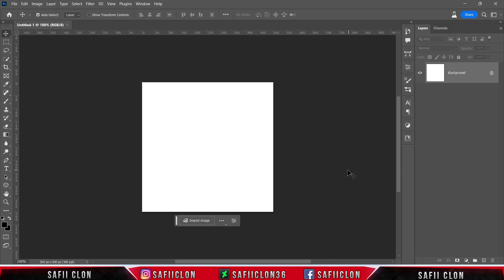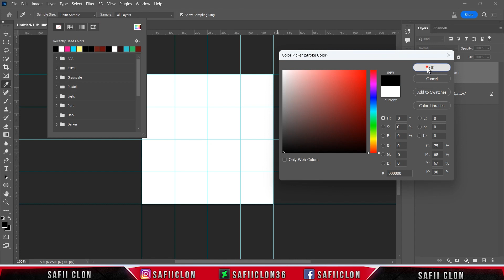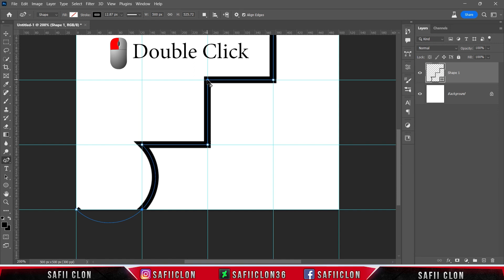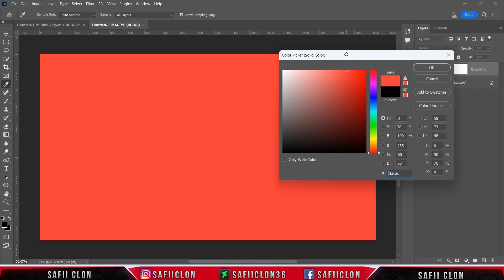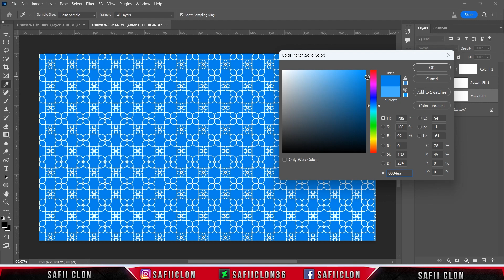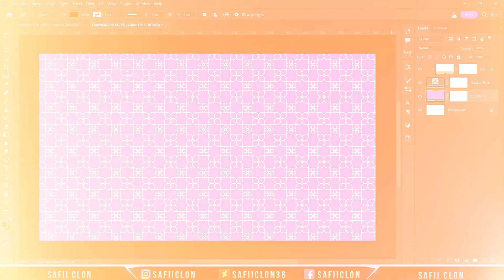[ Photoshop Tutorial ] How to Create Seamless Pattern Background in Photoshop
Software Using :
Bandicam